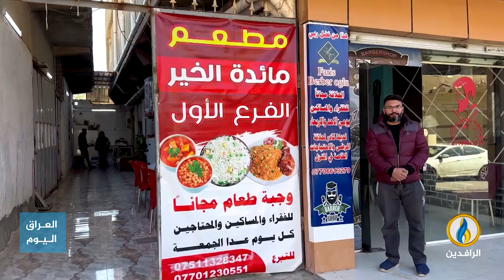تقرير إخباري.. مشروع مائدة الخير..مشروع شعبي في مدينة كركوك يقدم وجبات الطعام المجاني لمئات الفقراء